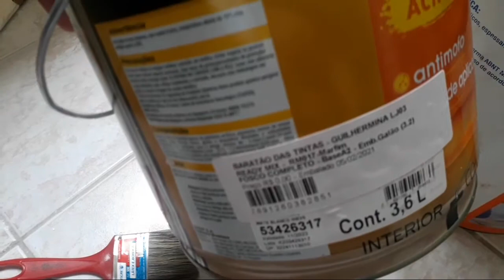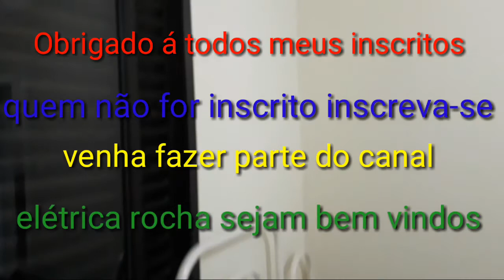como embutir fiação de arcondicionado passo a passo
olá à todos vou mostrar neste vídeo como embutir fiação de arcondicionado passo a passo espero que gostem quem não for inscrito inscreva-se no canal elétrica rocha abraço a todos agradeço muito pelo apoio
Deus abençoe sempre todos nós amém